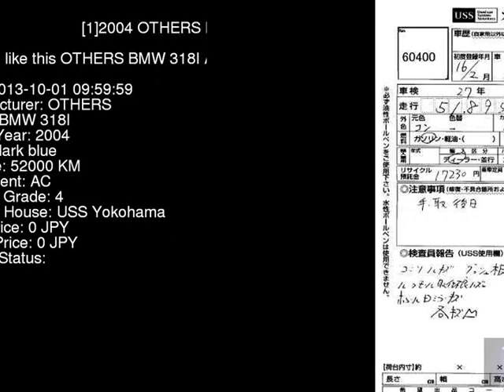2004 OTHERS BMW 318I AY20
the Authority on JDMs since 2007!  . Details on this car from auction in Japan